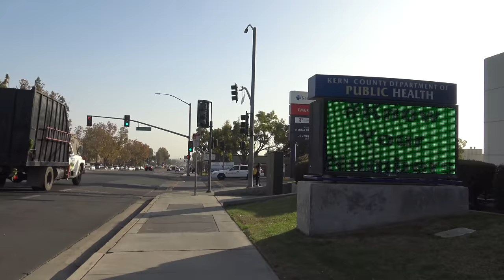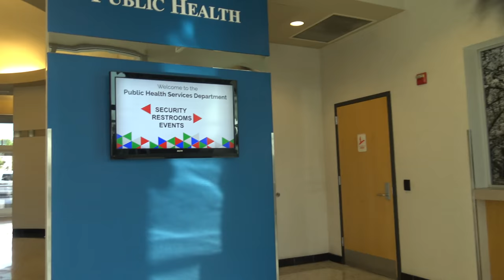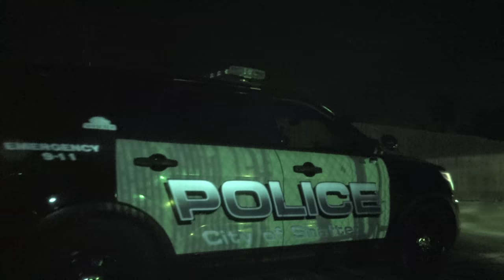Prt. 2 Securities Get Put In Check For Misbehaving Supervisor Runs And Hide-1st Amendment Audit